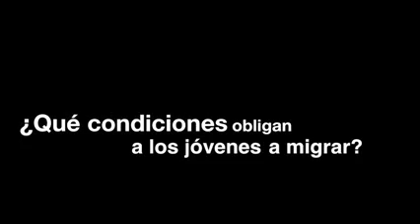Fabienne Venet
Migración juvenil. Espacio joven

Emprendedora Ashoka

Fabienne está atacando el grave problema de los centroamericanos siendo extorsionados, maltratados y masacrados mientras pasan por México en su camino hacia los EE.UU. Mediante la formación de una red inteligente de las organizaciones que se ocupan de los problemas de la causa raíz de la falta de protección de los derechos humanos de los inmigrantes en tránsito.